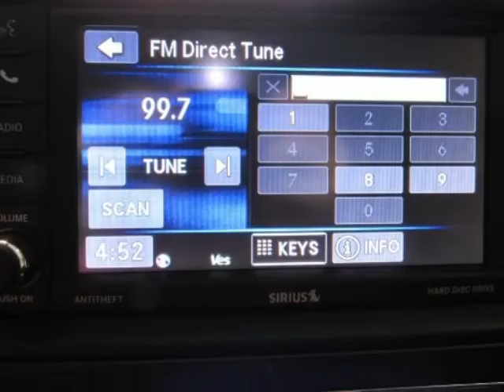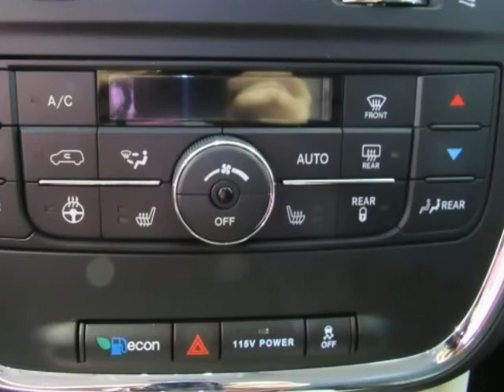2014 CHRYSLER TOWN & COUNTRY Touring-L Used Minivans For Sale Near Anna TX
2014 CHRYSLER TOWN & COUNTRY Touring-L Used Minivans For Sale Near Anna TX
Hoyte Dodge RAM Chrysler Jeep is proud to offer Anna TX this used  2014 CHRYSLER TOWN & COUNTRY Touring-L Mar 3.6L V6.

Our staff at Hoyte Dodge RAM Chrysler Jeep is committed to exceeding your expectations in your automotive purchasing experience. We have been serving the greater Sherman area including, Anna, Allen, Arlington, Bonham, Dallas Denison, Farmersville, Frisco, Grapevine, Greenville, Lewisville, McKinney, Paris, Pilot Point, Plano, Richardson, Rockwall, The Colony, and the greater Dallas Fort Worth area for over 40 years. Allow us to demonstrate our commitment to excellence.

2300 N. HWY 75